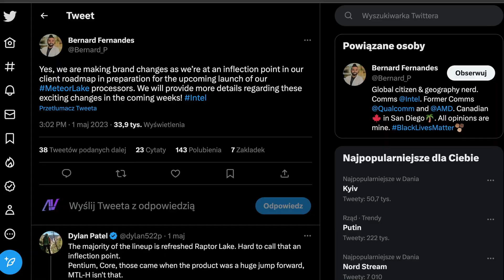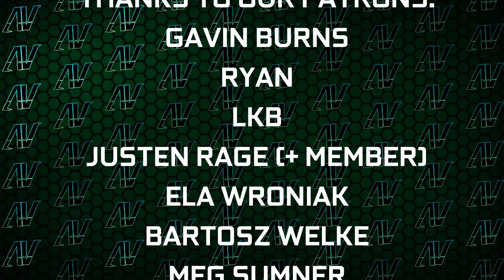The END of Intel Core?! Intel Ultra Leak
Intel Meteor Lake might bring more changes than we thought at first. Intel 14th gen CPUs will not only feature a new socket, but also a new Intel Core naming scheme?! Yes, goodbye Intel Core i, hello Intel Core Ultra! Why the change? No one knows!